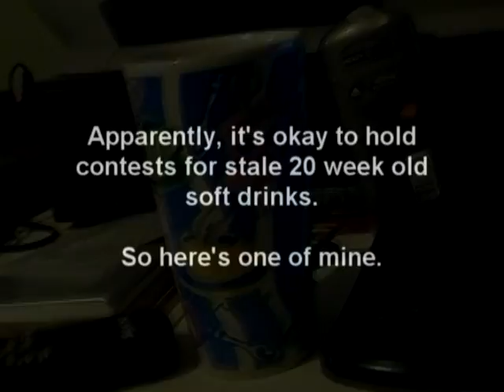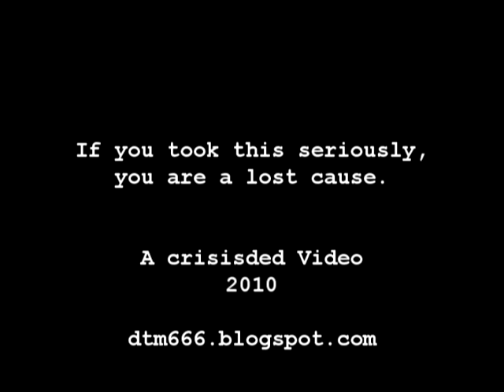Randomness - Coffee CONtest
Some guy is holding a contest for energy drinks and sour candies that are no doubt past their expiry date. So here's mine...

Note: NOT REAL